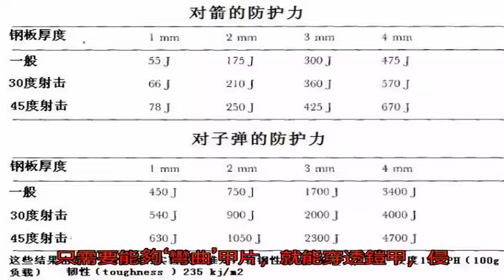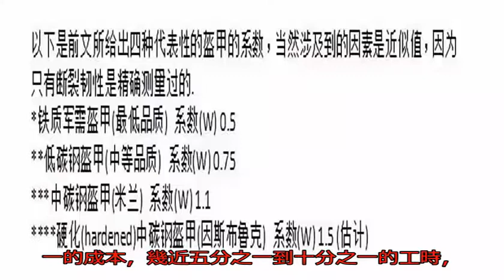4mm厚度就能擋住3400焦耳的子彈！你知道歐洲板甲有多刀槍不入嗎_鎧甲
原標題：4mm厚度就...